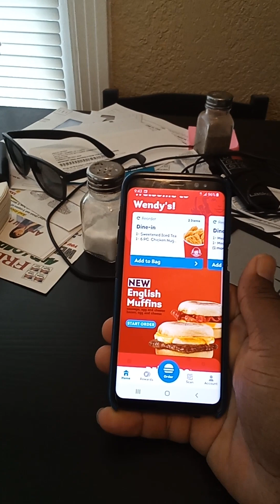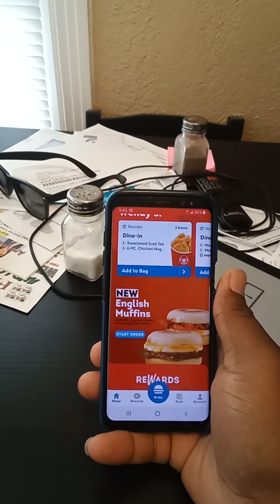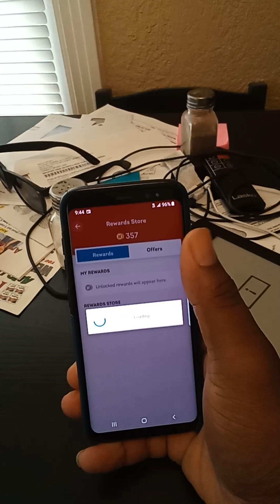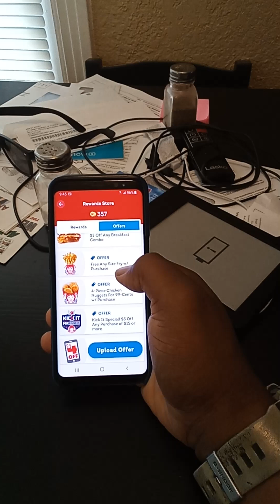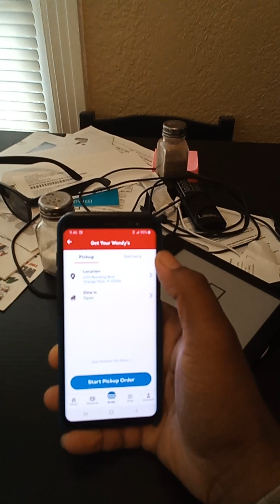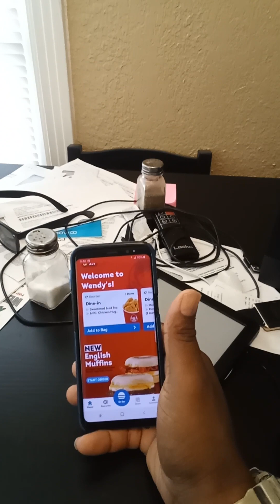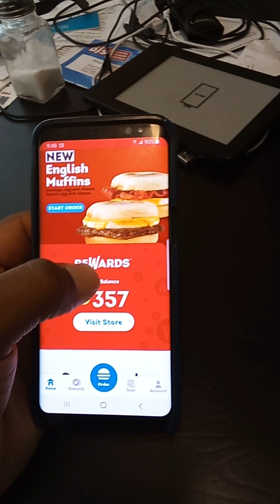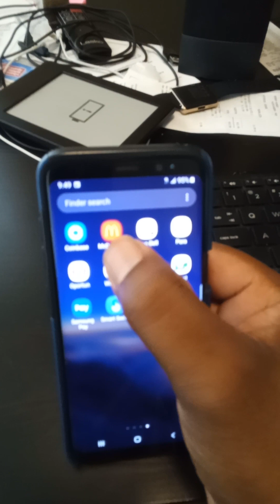Use this Wendy app to save on food